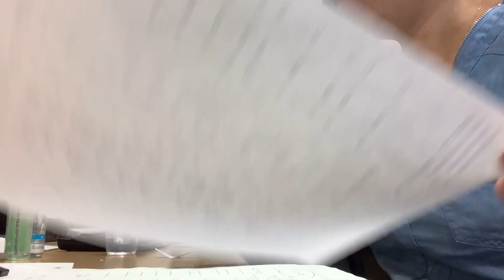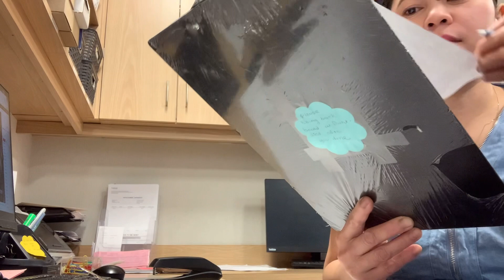Papunta ka na sana ng work tapos biglang.....!